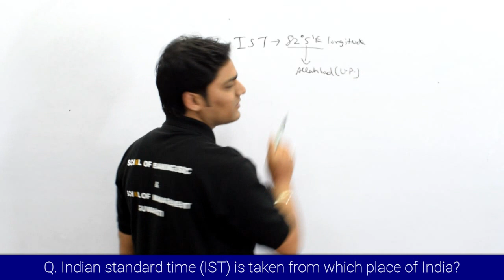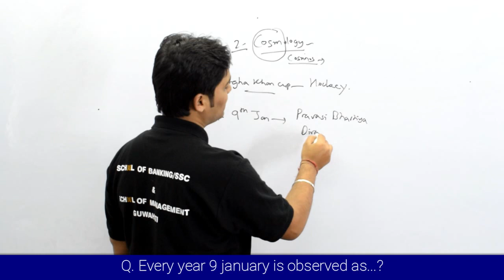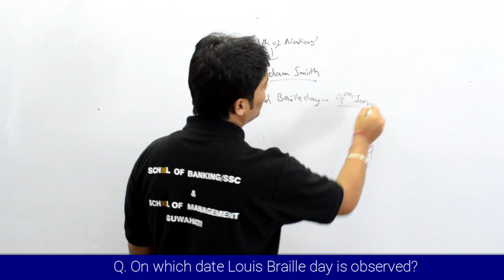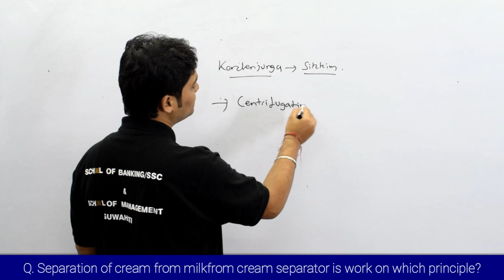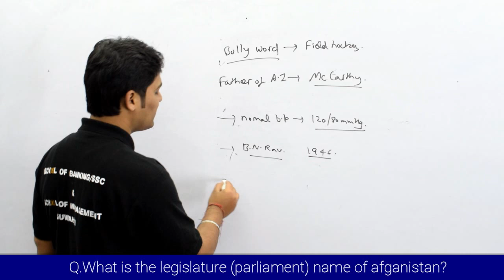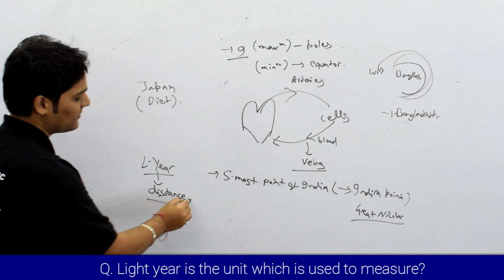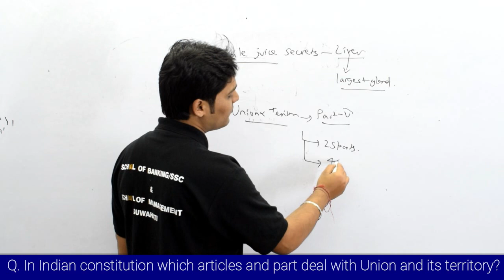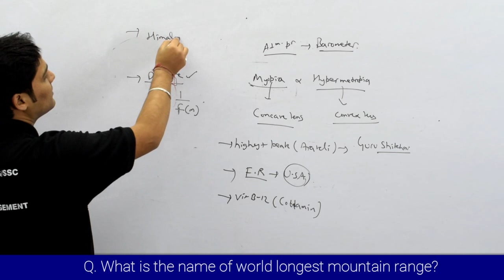RRB | NTPC | GK Question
In this video Ashutosh Sir discussed on NTPC (Railway) Questions.